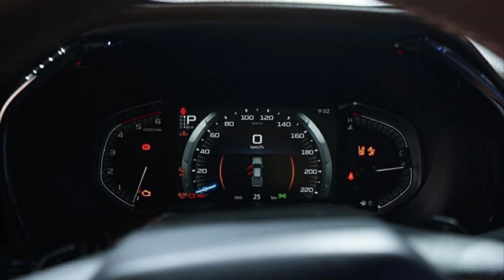ايسوزو ديماكس 2024 دبل دفلوك